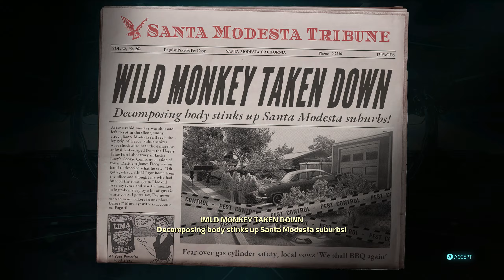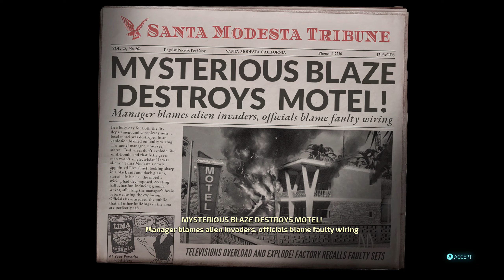Zeeplays... Destroy All Humans But The Humans Destroy Themselves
Why you punching yourself?